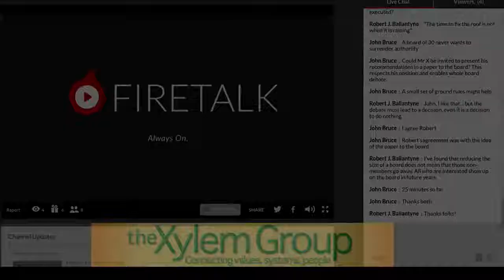Xylem Group on "Difficult Board members Part 2"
The discussion was recored live on Firetalk, Monday April 24, 2017
On camera are Linda Stier in conversation with Sherry S. Jennings. Jennings discusses an actual case history. This is part of a series of explorations that are presented Please go there if you wish to ask a question or make a comment.